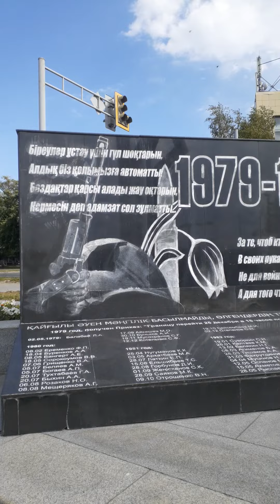Walking in the city of Oskemen East Kazakhstan